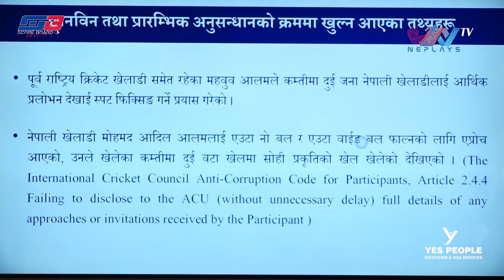SCOREBOARD EPISODE 6 - SPOT FIXING / MATCH FIXING in NEPALI CRICKET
SCOREBOARD - EPISODE 6

SPOT FIXING / MATCH FIXING IN NEPAL T20 LEAGUE - A REPORT BY @Rajan Shah
In Conversation with - Britant Khanal , GM CAN - Match Fixing Allegation
In Conversation with - Sachin Timalsena, Cricket Commentator - Spot Fixing in Nepal T20 League.